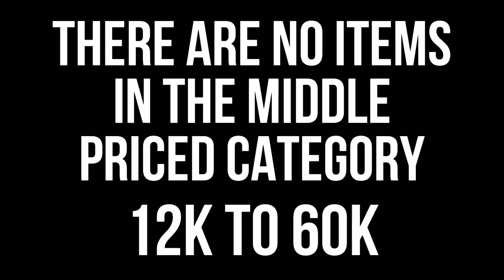Why GRINDING in The Wild West SUCKS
In this video, I am sharing my thoughts on why the currency system in the wild west is bad. These are all my options being shared throughout this video, if you disagree please let me know!

Want to make YOUR OWN Roblox videos as I do? Below are the names of all MY equipment so you can make some fun videos!

Computer/PC: Acer Nitro 5
Monitor: LG Ultrawide 2560x1080
Recording Software: OBS
Editing Software: Wondershare Filmora 11